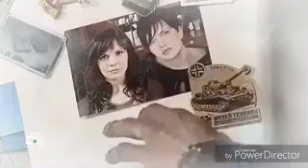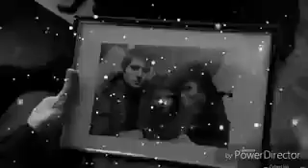Ещё один неплохой клип с Игры